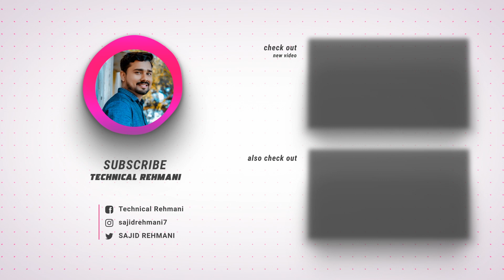Upcoming smartphones 2023 | Apko kis Phone ka intzar hai?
2023 upcoming smartphones
2023 upcoming smartphones in india